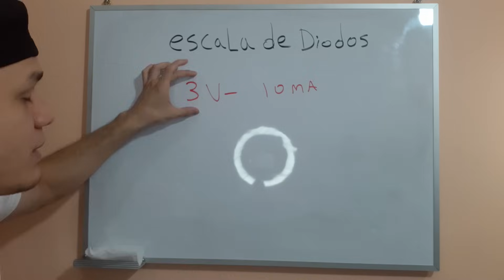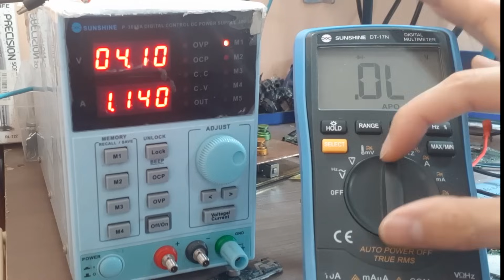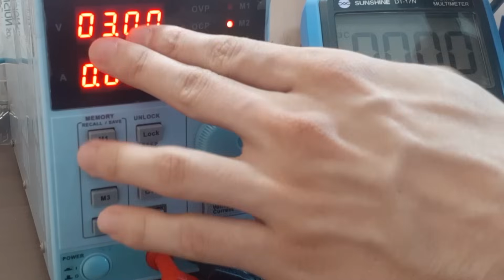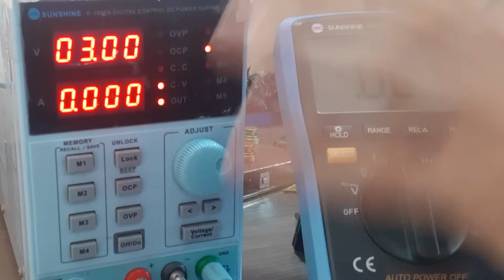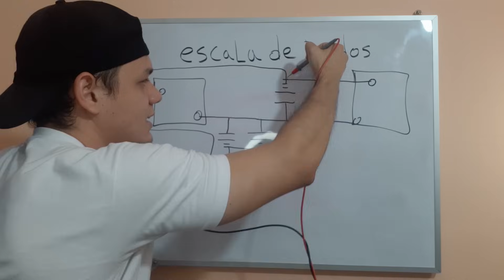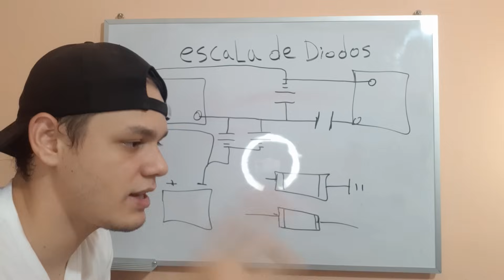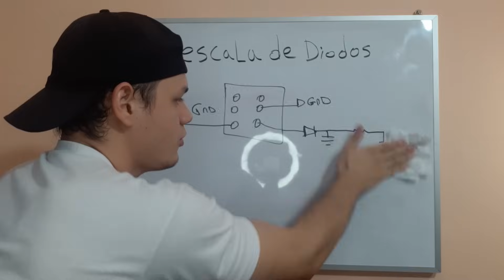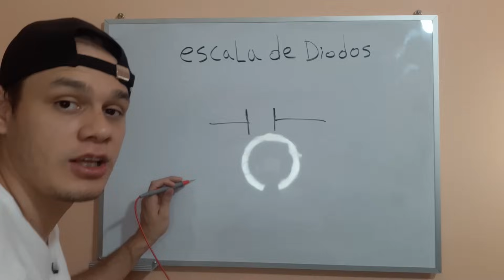Con esta función del multímetro serás un buen técnico de celulares😱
en el capitulo numero 28 del curso básico de reparación de celulares hablaremos sobre una función del multímetro con la que serás un buen técnico de celulares ya que te ayudara a encontrar muchas fallas.

Temas Importantes:
0:00 Introducción
0:28 Como Funciona la Escala de Diodo
2:37 Que pasa si Medimos un Diodo en Resistencia
4:02 Como Funciona la Fuente Alimentación
6:00 Mas Funciones para la Escala de Diodos
12:00 Para Que Nos Sirve la Escala de Diodos
13:29 ¡Participa!